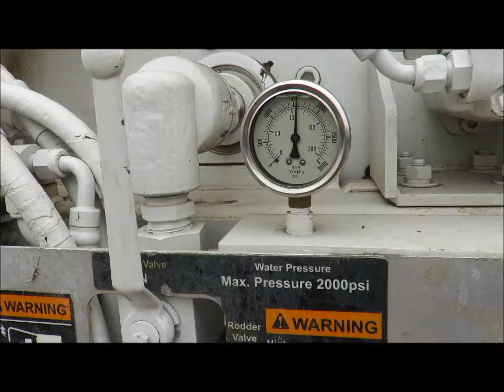Art's Trucks & Equipment - 3317661, 1999 International 2554 Sewer Truck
Combination Sewer Truck, International DT530E, Allison Automatic Transmission, Air Brakes, Air Condition, Vactor 2110-4P Sewer Cleaner, 10 yd Debris Tank, 5 ft Tele Boom, 60 GPM Rodder Pump, 1000 Gallon Alluminum Water Tanks, Telescopic Hose Reel, Single Fan System, PerkinS Rear Diesel, Ask us about our Financing Options